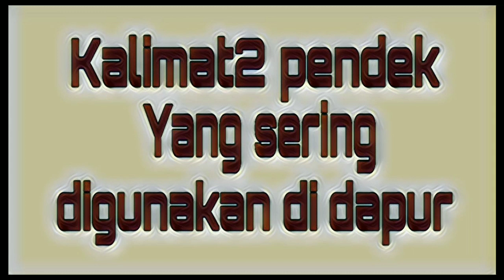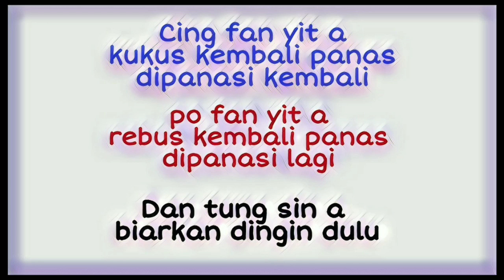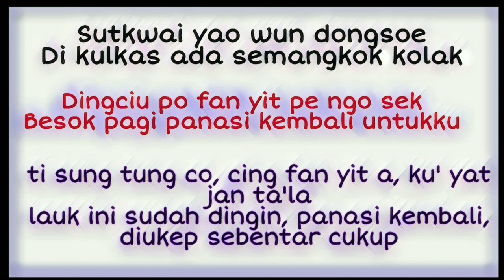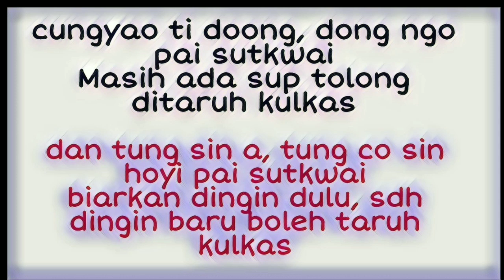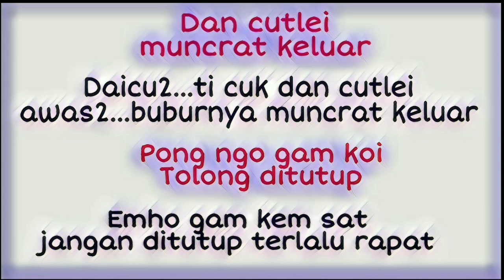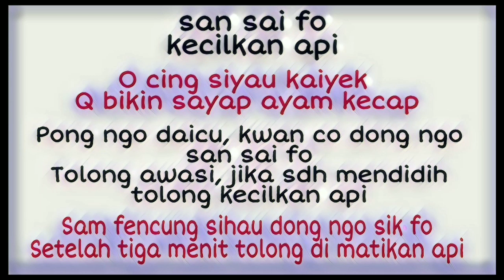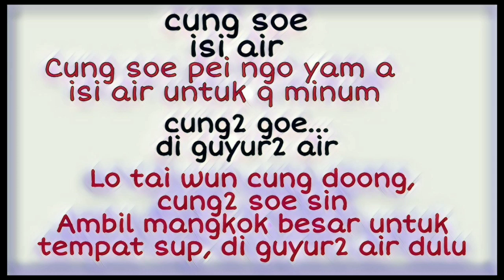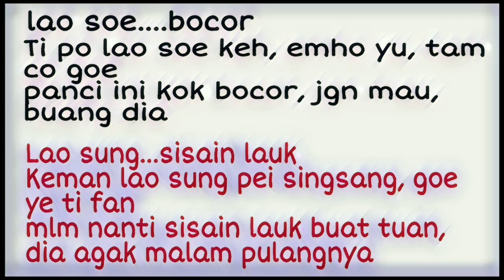Video 98# Belajar Bahasa Kantonis Hong || Belajar Bahasa Cantonese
Belajar Bahasa Kantonis Hong Kong
Belajar Bahasa Cantonese Hong Kong
Belajar Bahasa Kantonis sehari hari

Edisi lali ini adalah kalimat2 pendek yg sering digunakan di dapur

semoga bermanfaat 😊🙏